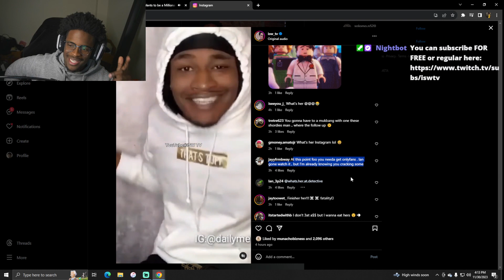I Was Asked To Make An OnlyFans...What Do I Do?